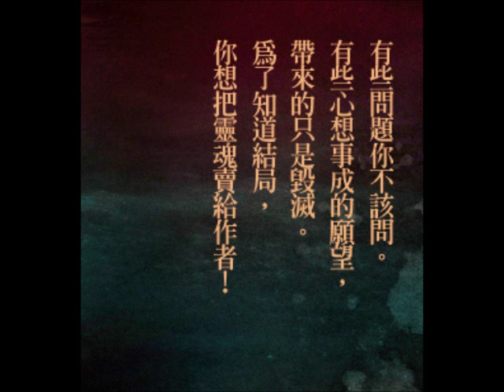[BV] 雙面瑪拉—7/26上市（點擊 CC 開啓中文字幕）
科克斯書評、洛杉磯時報、MTV台「迷戀好萊塢」（Hollywood Crush）節目、「年輕讀者之聲」（VOYA）書評網站、《學校圖書館期刊》、《書單》雜誌、GoodReads萬人好評推薦

有些問題你不該問。
有些心想事成的願望，帶來的只是毀滅。
為了知道結局，你想把靈魂賣給作者！

瑪拉參加好友的生日派對，當天最受大家注意的生日禮物是「通靈板」。「以後我們會怎麼死？」有人大膽地問通靈板。那一刻，她們手上的小乩板跑向了字母M。M指的是⋯⋯

歷經一次意外後，那天參加生日派對的人都死了，除了瑪拉。瑪拉想換個新環境，遠離失去好友與男友的痛楚，提議搬家。到了新學校後，瑪拉總是看見死去好友的身影，包括已經離開的前男友。而只要瑪拉討厭的人，她也能「目擊」他們死去，包括虐待小狗的鄰居，以及百般刁難她的西班牙文老師。

瑪拉開始懷疑，那次意外是否使她擁有了特殊的能力？此時，諾亞想盡辦法接近瑪拉。諾亞不介意瑪拉的「特殊能力」，他反而安撫瑪拉不必驚慌。瑪拉沒想到自己只是一個剛轉學來的人，全校人氣最高的諾亞竟然在短時間內就愛上了她。然而，有一天，瑪拉在諾亞的眼睛裡「看到」了死去的前男友⋯⋯

這一切是瑪拉的夢境、歷經意外之後的失憶，或者「她」根本不是瑪拉？
難道都是因為她們當初問了不該問的問題⋯⋯